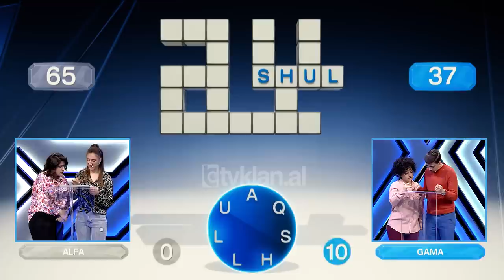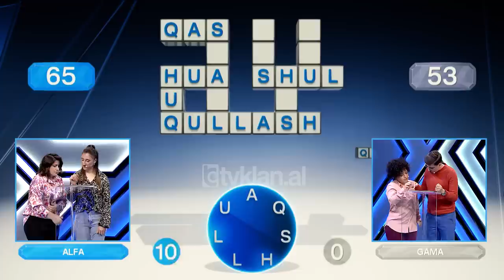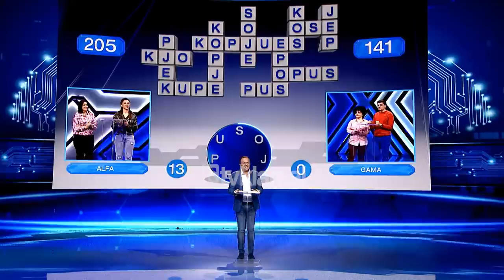E Diela Shqiptare - Udha e Shkronjave - ALFA VS GAMA (27 Nëntor 2022)